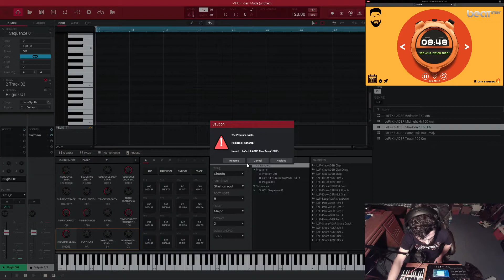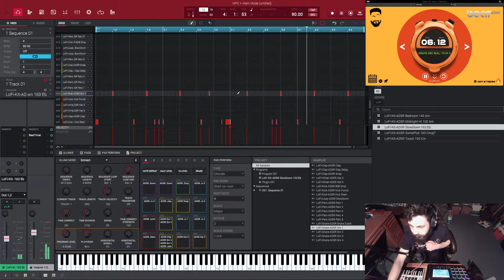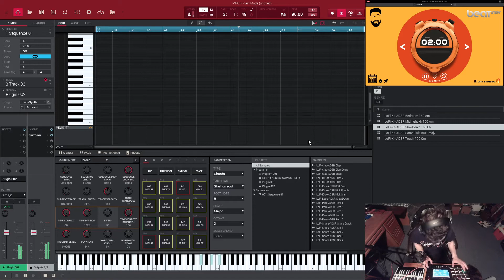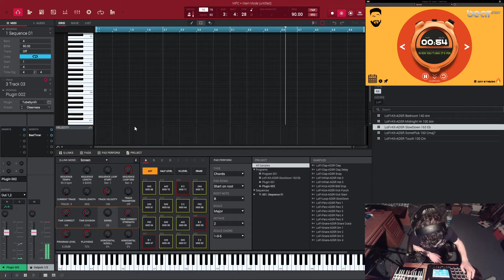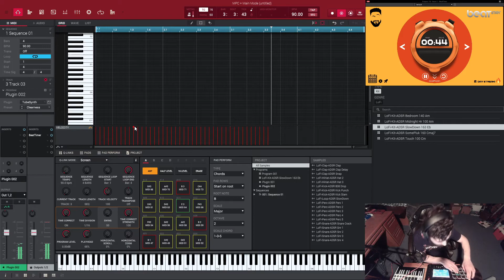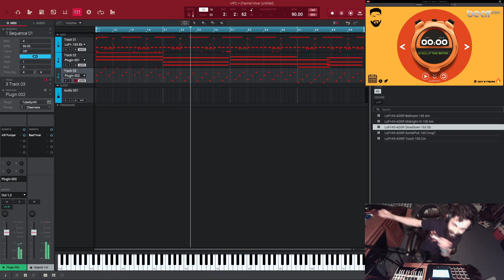10 Minute Beat Challenge - Day 1 - DeltaMu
Starting to do some daily 10 minute beat challenges as exercises